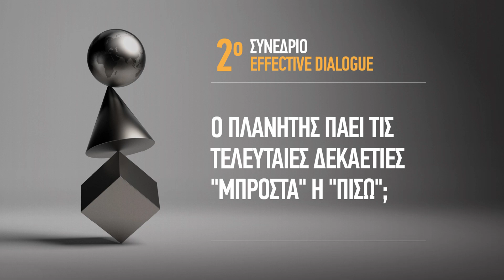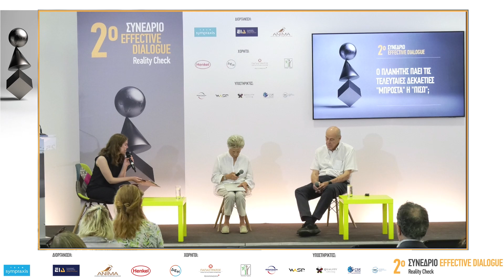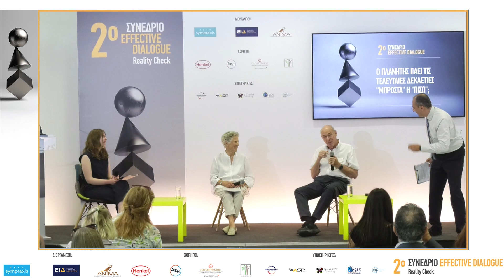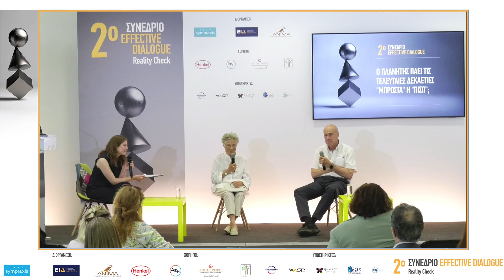2o Συνέδριο Effective Dialogue - Ο πλανήτης πάει τις τελευταίες δεκαετίες "μπροστά" ή "πίσω";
"Τελικά είναι αλήθεια ότι ο κόσμος μας βαδίζει όλο και περισσότερο προς τα πίσω τα τελευταία χρόνια;
Ένα πολύ νέο κορίτσι συζητά με δύο διακεκριμένα πρόσωπα της Ελληνικής κοινωνίας, με πολύτιμο και εκτενές έργο σε θέματα περιβάλλοντος και κοινωνίας για θέματα ESG. Πώς ήταν ο κόσμος χθες, πως είναι σήμερα, πως θα είναι αύριο;

🔹Ελένη Γαζή, Ιδρύτρια και Πρόεδρος ΕΛΙΞ
🔹Δημήτρης Λάλας, Επίτιμος Καθηγητής Ε.Κ.Π.Α.

Συντονίστρια: Ράνια Πασπαλίδη, Μαθήτρια Λυκείου

2o Συνέδριο Effective Dialogue: Reality Check, Σεράφειο Δήμου Αθηναίων, 4 Ιουνίου 2024.

-Χορηγοί Επικοινωνίας: Business Events Calendar, CSRNews, CSR & ESG Week, Daily Fax, Eco Ζην, ΕΜΕΑ Business Voice, Επιχειρώ, ESG+Stories, Ethos MEDIA, Green Business, Marketing Week, Palowise, Skywalker
-Digital Partner: Business Review Greece, Generation Y
Χορηγοί: HENKEL, ΔΕΗ, ΠΑΠΑΣΤΡΑΤΟΣ, ΠΡΑΣΙΝΟ ΤΑΜΕΙΟ

Tο Συνέδριο διοργανώνεται με την πολύτιμη συνεργασία της Global Sustain, του Σεραφείου του Δήμου Αθηναίων, της WASP Studio και της Quality Catering.